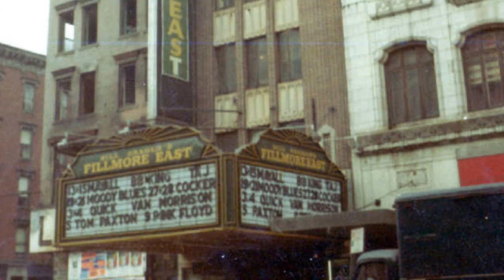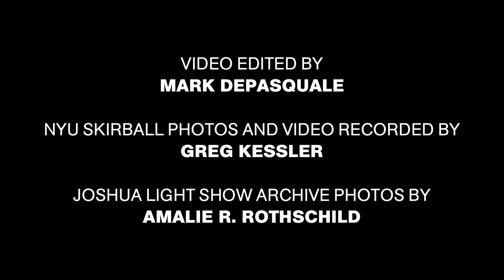The Joshua Light Show | Insider Interview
New York City has always been a thriving neighborhood of artistic and musical expression. In 1967, Joshua White and the Joshua Light Show were resident artists of the Fillmore East, where they created stunning liquid light shows that were improvised in tandem with live concerts. The Joshua Light show continues to amaze audiences with their work to this day!

We recently sat down with the founder of the light show, Joshua White, as well as John Strausbough, author of "The Village: 400 Years of Beats and Bohemians, Radicals and Rogues," to record their musings on the beginnings of the Joshua Light Show.